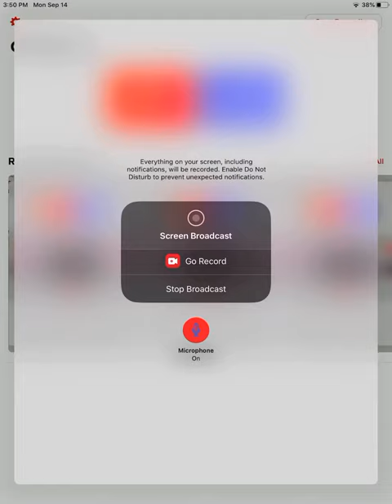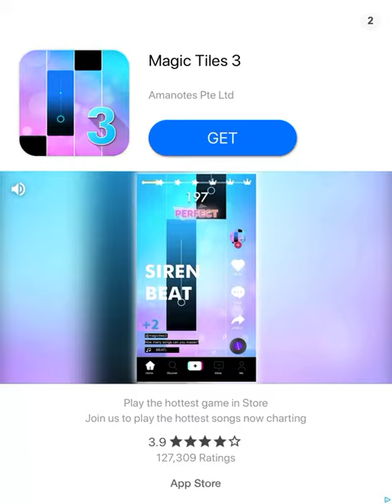Me playing his theme (piano videogame music)